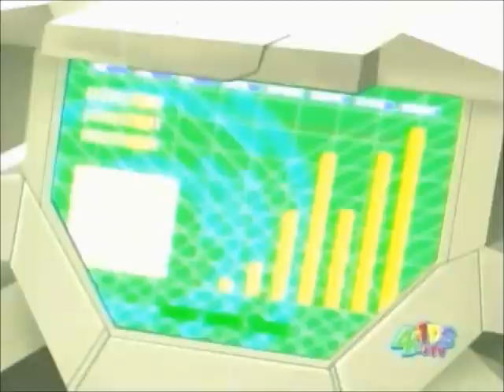Sonic vs Tails